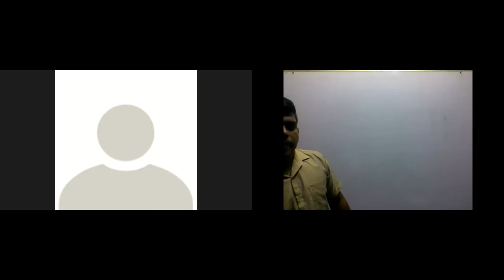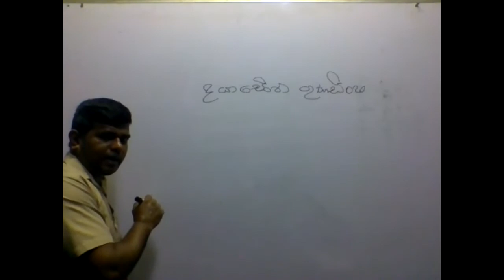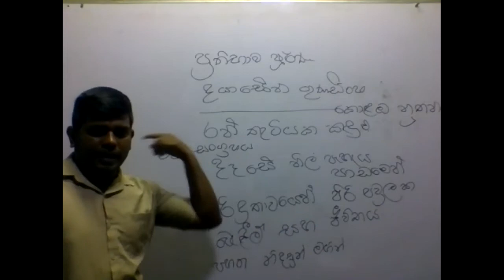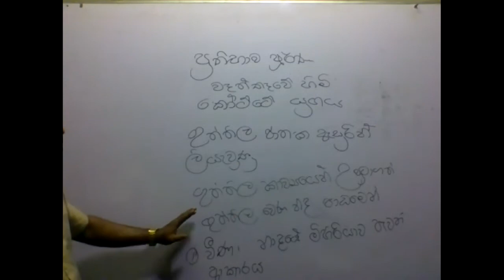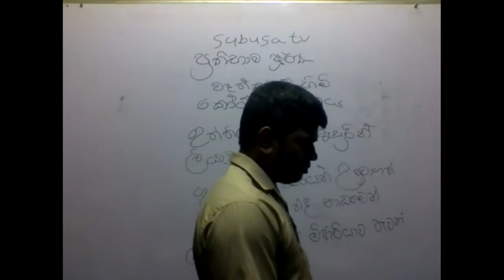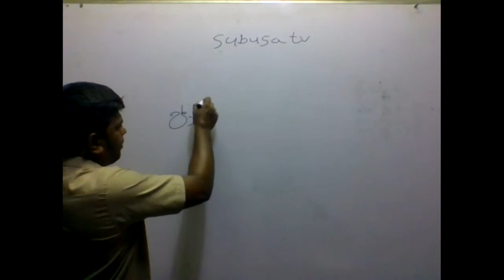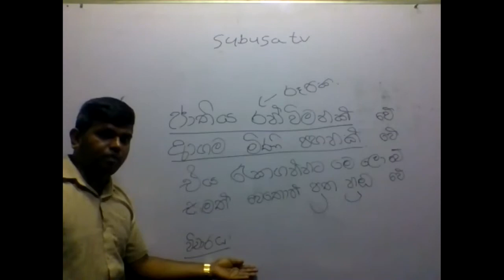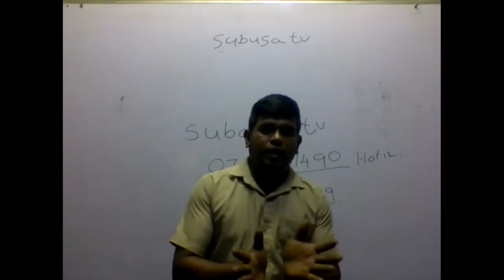රසාස්වාදය හා විචාරය අතර වෙනස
විචාරයක ආරම්භක ඡේදය සැකසීම